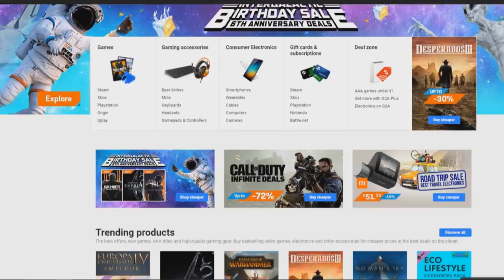SOHA NE KERESS MELEGSZENDVICSET A MINECRAFTBAN!